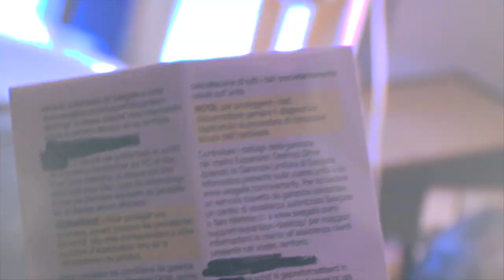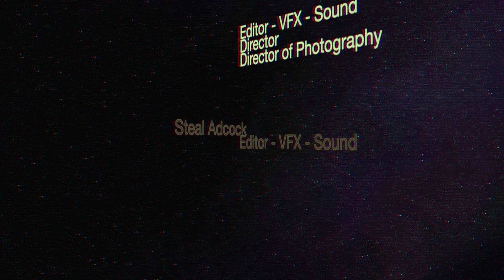Lucid Dream Simulation V | Dream Headphones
Using headphones in a lucid dream...